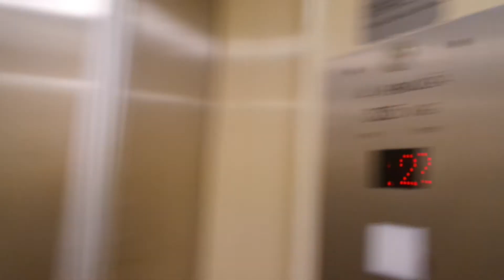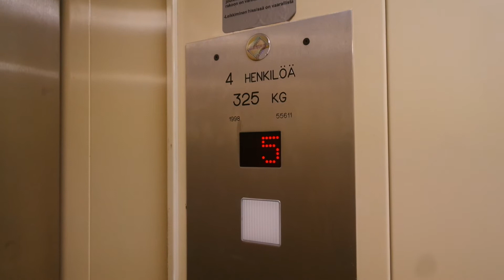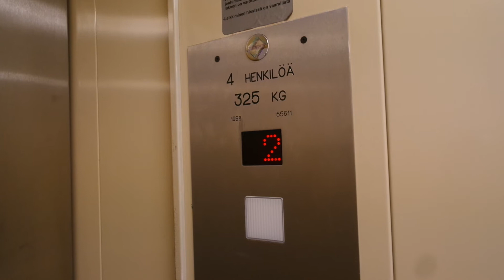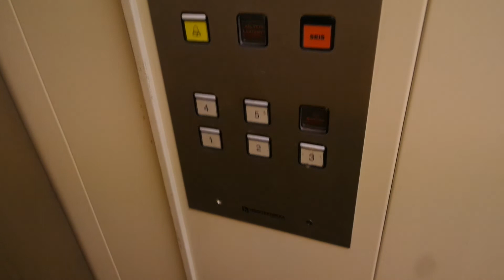Old Semag roped hydraulic elevator/lift in Hattelmalantie 4A, Pihlajisto, Helsinki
Location: Hattelmalantie 4A, Pihlajisto, Helsinki, Finland
Brand: Semag
Year installed/modernized: 1998
Serial number: 55611
Floors: 5(1, 2, 3, 4, 5)
Capacity: 4 persons or 325 kg
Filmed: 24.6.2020